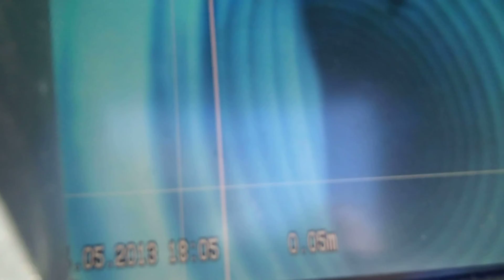COUT RECHERCHE FUITE PISCINE